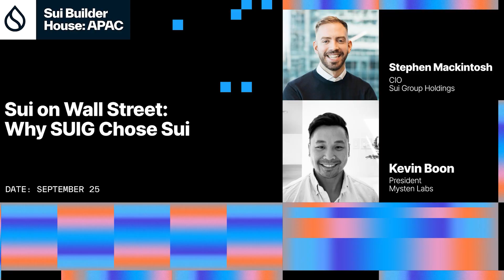Sui Builder House: APAC - Sui on Wall Street: Why SUIG Chose Sui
Stephen Mackintosh, CIO, Sui Group Holdings
Kevin Boon, President, Mysten Labs